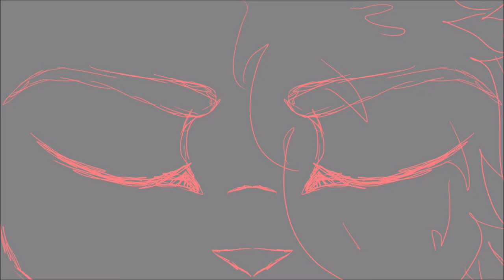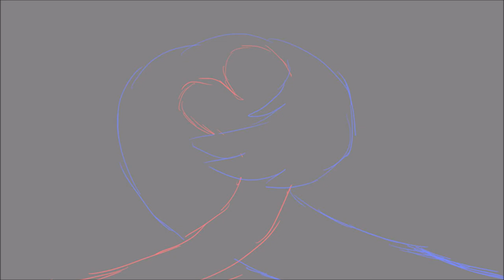【ｄｉｚｚｙ ｏｎ ｔｈｅ ｃｏｍｅｄｏｗｎ】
HAPPY BIRTHDAY LIZZY! YOU'RE FINALLY A BIG KID LIKE ME!
i think this is the first birthday present i've ever finished on time lmao
but to be fair it's super rough and doesn't look that nice ^^"
now for some sappy stuff

lizzy, we've known each other now for almost a year (july 27th) and let me tell you the past year has been one of the BEST but also one of the WORST. but you're the one that made it the best. while everything else made it horrible, you were there to ease the pain and we could be a team. i can wholeheartedly say i don't think i would have made it through had i not met you that night/morning on nightfeather's page. i'm so glad i let you in rather than ignoring you when you asked for my discord like i normally would LOL. through everything that happened with us, and you know what i'm talking about, we stuck together and eventually we made it to where we are now. we're finally together like we only wished we could be. and it's so much better than i ever thought. i know now that whatever happens i can always pull through with you by my side, and i'll be there to help you with anything and everything as we continue to grow up together. have a good 15, it's both of our golden year after all. ANYWAY I HOPE YOU LIKE THIS AND I LOVE YOU MWAH!!!